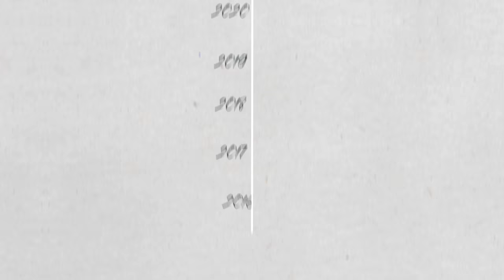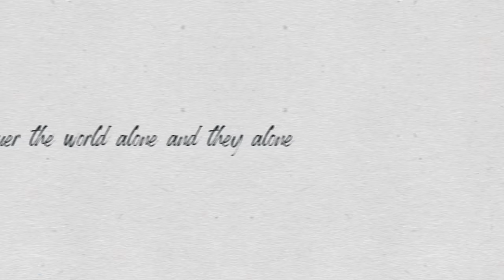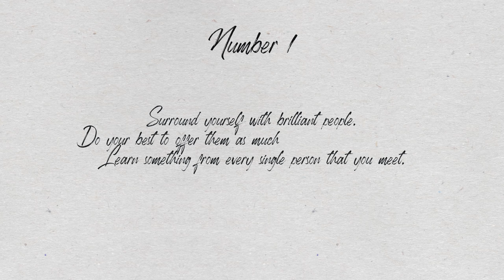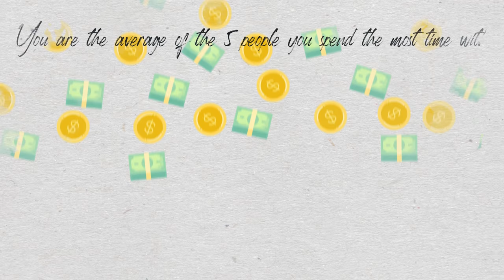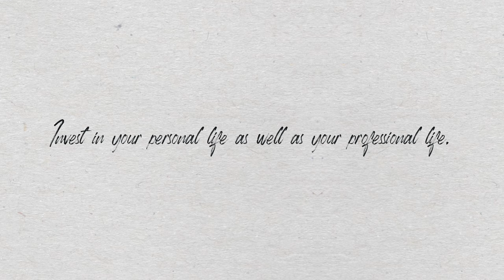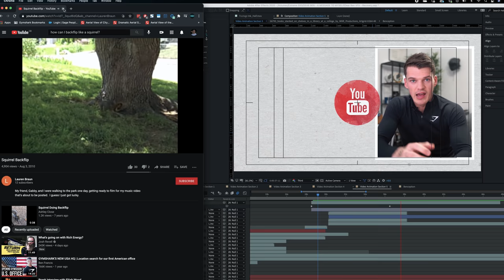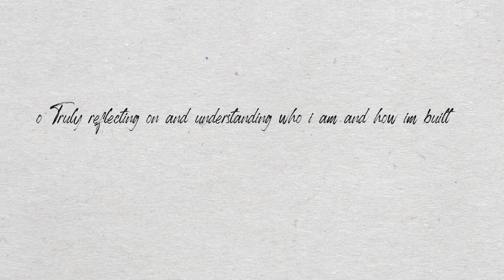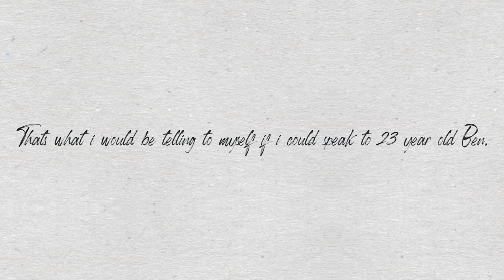A message to my 23 year old self.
Dear Ben,
Here are a few things I wish you knew sooner...

This video is a little different from usual, I don't usually get a chance to reflect on the past but the last 5 years have been a whirlwind and I've learned so much.

Sync ID: MB011JGBP8Z57UC